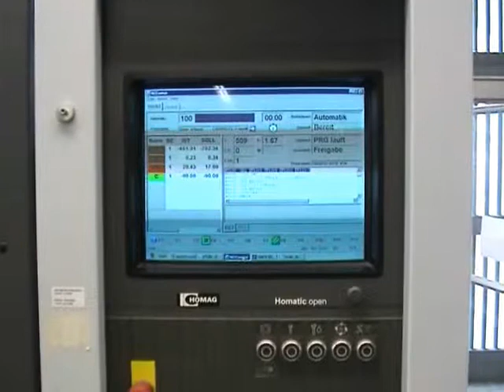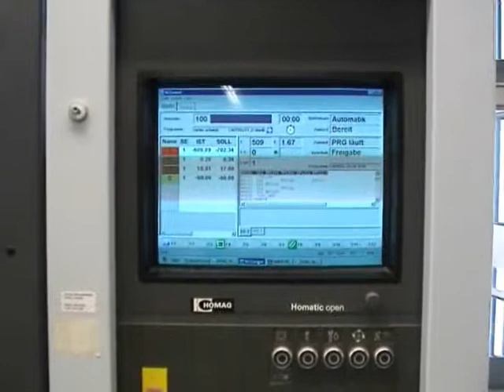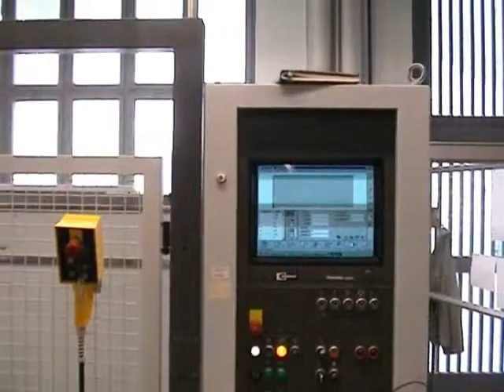HOMAG CNC Working Center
You are looking for a used woodworking machine? Then you might be interested in this used machinery offer: HOMAG CNC Working Center. Find more machine tools and other used metalworking, woodworking and plastics processing machinery Surplex is your reliable partner for the sale and purchase of used machines in Germany.